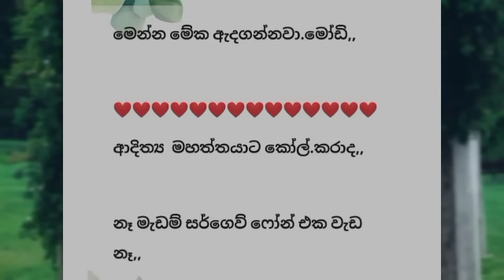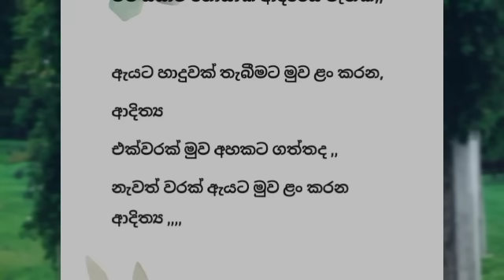Ahankara Hithuwakkara Manali | Episode 11 | Sinhala keti katha